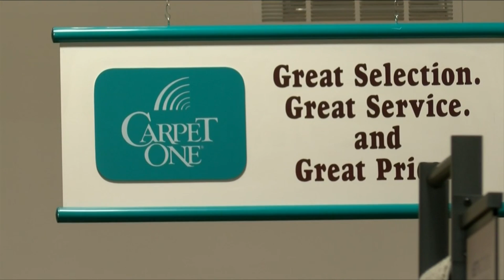Local family-owned store coming back to life after EF3 tornado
Almost a year later, Carpet One is rebuilding.